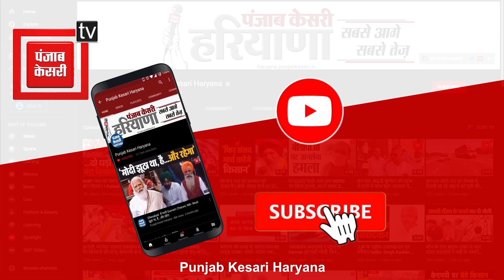10 से 11 हजार प्रॉपर्टीज अनअप्रूव्ड कैटेगरी में गई, आमजन ने एडीसी को सौंपा ज्ञापन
टोहाना में लम्बे समय से चल रही प्रॉपर्टी रजिस्ट्रेशन और आईडी की समस्याओं को लेकर आज नगर परिषद कार्यालय में जिला के अतिरिक्त उपायुक्त एवं डीएमसी अजय चोपड़ा ने लोगों की समस्याएं सुनीं...